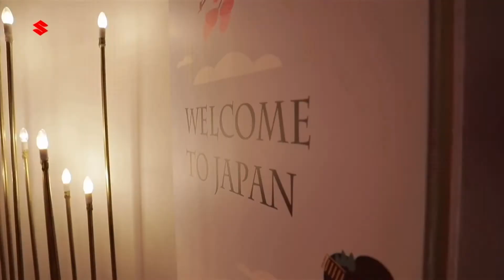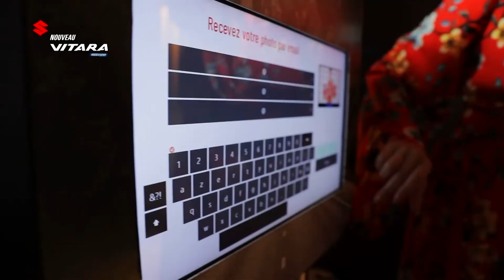Evènement de Lancement du nouveau Vitara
C'est avec un grand plaisir que nous avons officiellement lancé le nouveau modèle du Suzuki Vitara dans une ambiance chaleureuse et conviviale, la cérémonie a eu lieu le vendredi 08 mars au Pavillon Les Baies de Gammarth en présence de notre PDG Monsieur Slim Baïram ,les hauts cadres de la société et la délégation japonaise de Suzuki ainsi que les médias et les spécialistes du secteur automobile en Tunisie.